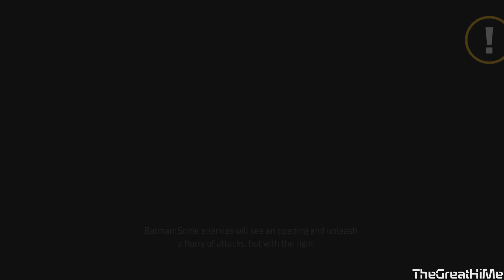Gotham Knights Pt. 11 RED X is in town!